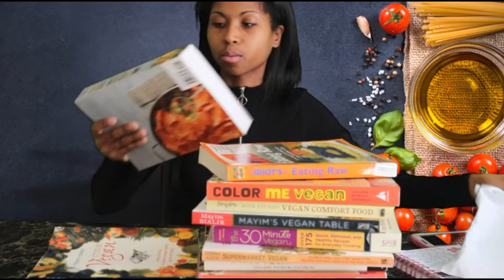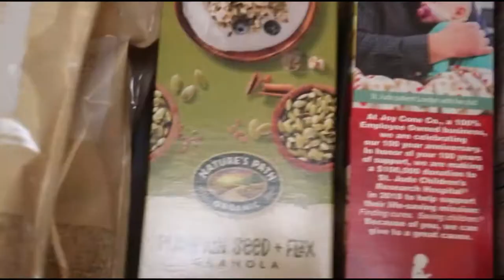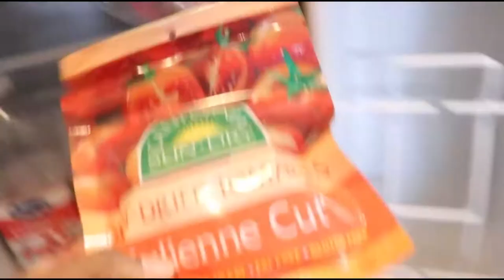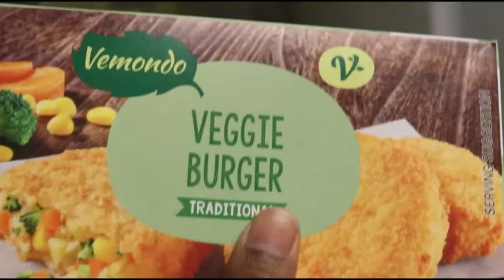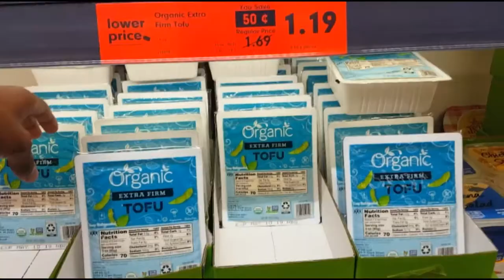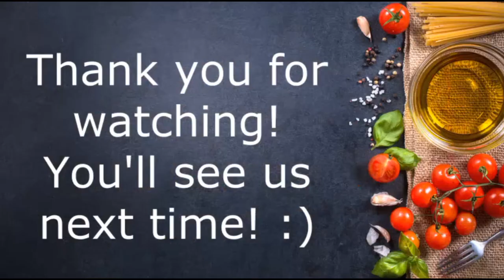Grocery Shopping on a $50 dollar budget- Episode one The Intro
I thought it was about time to start the grocery shopping videos up again on a fifty dollar budget this time. Claymore is eating a ton more now and with Eli and I both working increasing the budget isn't an issue.
You'll see us soon.